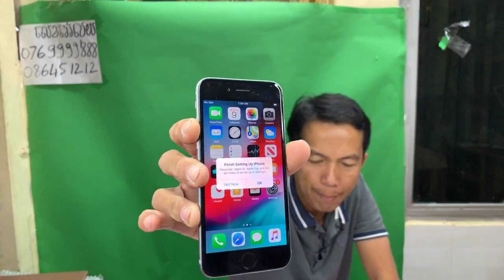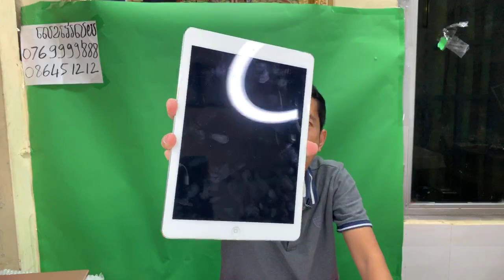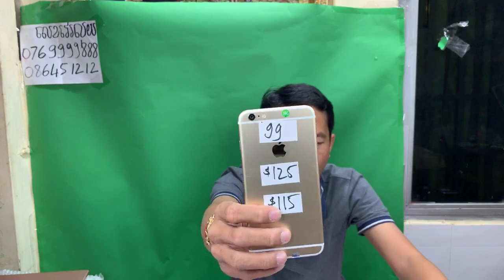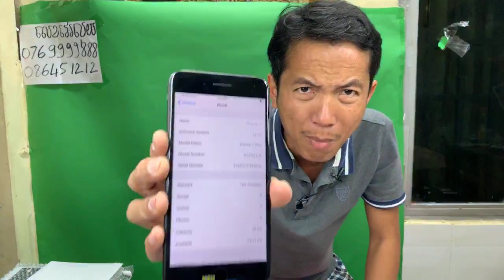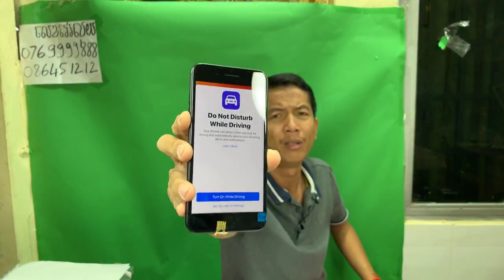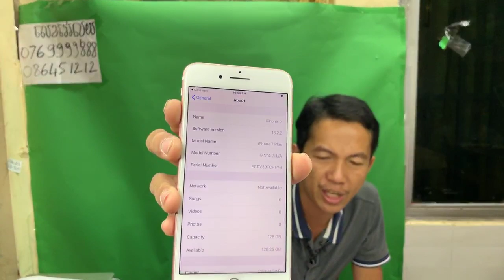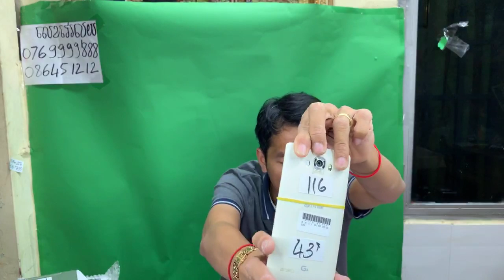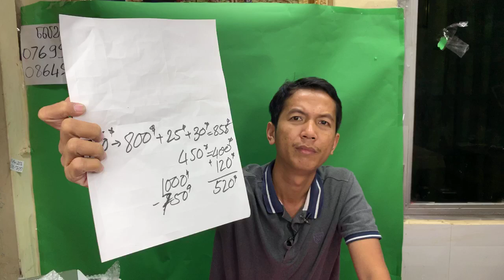ផលិតផលចម្រុះមានគុណភាពល្អជាច្រើនប្រភេទ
ការបញ្ចុះតម្លៃ​ 💥😎 Black Friday is coming‼️✨
Note 10Plus 8G|256G USA Sim $630
iPad Pro 10.5 Sim|Wifi 64G $365-$375
iPad Pro 10.5 Sim|Wifi 265 $395-$405
S10 5G 8G|256 $430-$440 កញ្ចប់ $450
Note9 8|512 $340-$350, កញ្ចប់ស្អាត $360
Note9 6|128 $300-$320, កញ្ចប់ស្អាត $330
Note8 6G|64 $210-$220, កញ្ចប់ស្អាត $235
iP 7Plus 32G $255-$275, 128 $285-$305
iP 6Plus 16G $115-$125, 64G $135-$145
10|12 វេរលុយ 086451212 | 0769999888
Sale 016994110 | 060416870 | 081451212